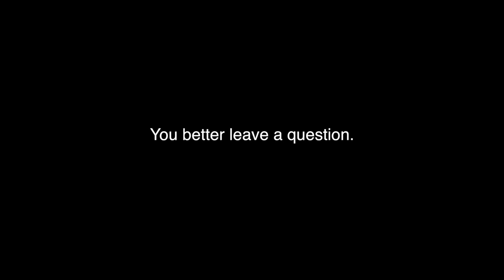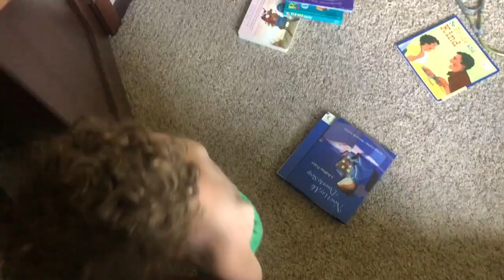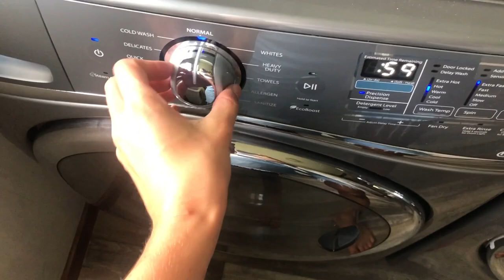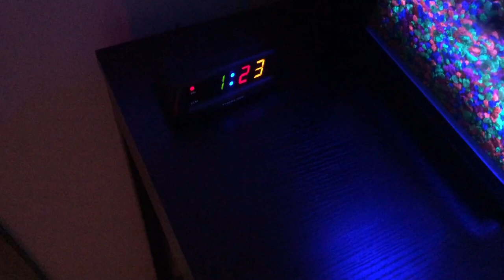Vlog: day in the life of a full time nanny to 4...going back to work after quarantine!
Hey guys, here is a updated day in the life of a nanny. Summer has completely different activities and schedules. Later mornings, later naps, more fun In the sun!

Coffee machine i use
-Face wash
-Hand frother
-Water dispenser

-Ringlight
-Portable External Hard Drive
-Tripod(not the best but affordable)
-CANON 80D
-SONY A5100 (vlogging camera)
-Laptop case